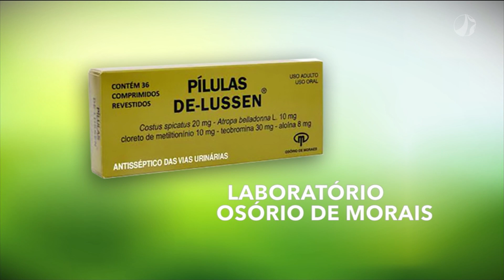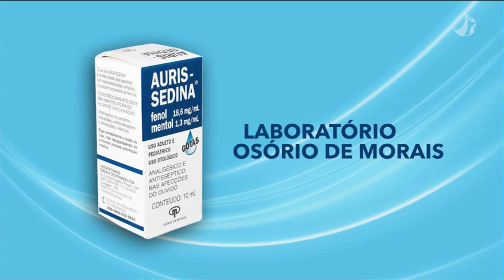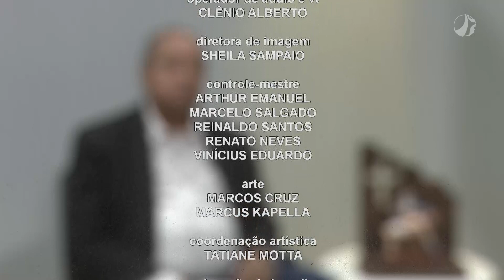Agora é com Acir Antão | 01/09/2022